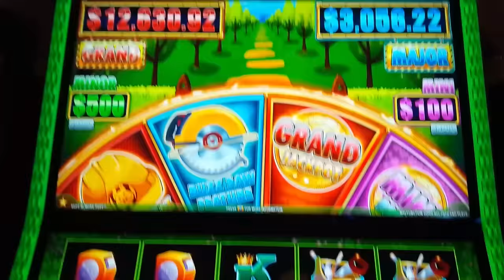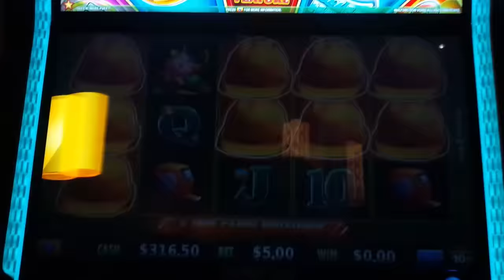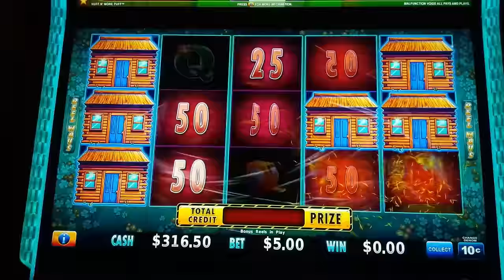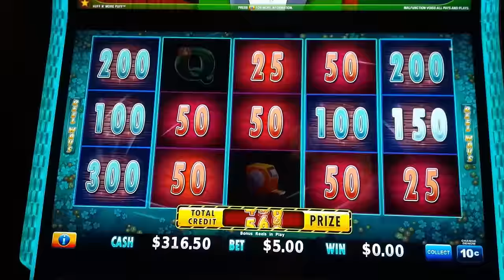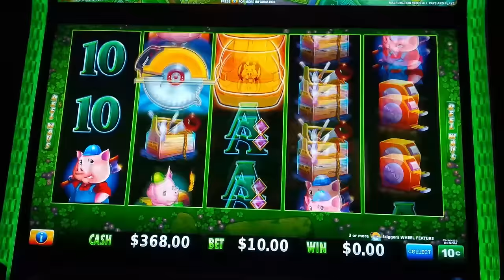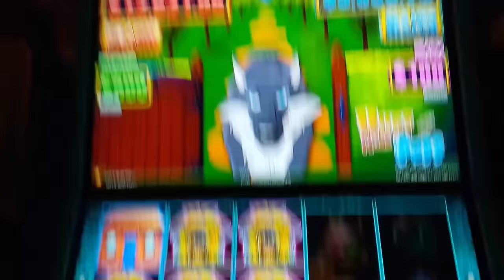4 BUZZ SAWS & JACKPOT! This Huff N' More Puff Slot Video IS EPIC!!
SO MANY HANDPAYS on the Huff N' More Puff slot machine by Light & Wonder!

My quest continues for a Full Screen of Mansions on the Mansions Feature and in the meantime, another AWESOME JACKPOT HANDPAY! In Huff N' More Puff, you win in the base game by landing the same symbol on at least 3 adjacent reels from left to right and to help, wild symbols may land on reels 2, 3 and 4. Just like in the original, the Bonus is initiated by landing 6 or more of the yellow Hard Hat bonus symbols for 6 Free Games.

During the Free Games Bonus, landing 3 or more bonus symbols awards 1 additional free game. Each bonus symbol that now lands locks in place for the remainder of the bonus and if one lands on a previously locked Hard Hat, it turns to Silver and if it does it again it turns to Gold. Any further landings on Gold will upgrade a random framed position or add a frame to a frameless position or award 10x your bet if neither of those can happen.
Straw House: 50x to 125x your bet multiplier.
Wood House: 150x to 600x your bet multiplier, Minor Bonus or Mini Bonus.
Brick House: 750x to 18750x your bet multiplier, Grand Jackpot, Major Jackpot, Minor Bonus or Mini Bonus or Mini Bonus x2.

Landing 3 or more of the new Buzz Saw symbols awards one spin of the wheel for Jackpots or Progressives or one of the following new features:
Buzz Saw Feature: All bonus symbols that landed will create Hats from their originating positions, moving left to right.
Mega Hat Feature: A Mega Hat symbol will land on the reel set awarding Hats to the positions that it lands on.
Mansions Feature: All initiating Bonus symbols are converted to Mansions and any additional Hats that land immediately become Mansions!

Huff N' More Puff remains AWESOME and I LANDED a 1000X JACKPOT on a PRIOR LIVE STREAM And JOIN ME LIVE for my EPIC 5 SYMBOL TRIGGER BONUS HUNT

0:00 Huff N' More Puff Intro
2:39 Free Games Feature!
7:10 Free Games Feature!
9:01 Free Games Feature!
11:58 Free Games Feature!
14:26 Free Games Feature!
15:55 Buzz Saw Feature!
19:09 Buzz Saw Feature!
25:13 Free Games Feature!
29:03 Buzz Saw Feature!
32:18 Buzz Saw Feature!
35:30 Free Games Feature!
38:36 IT'S A BIG WIN!
40:54 Mega Hat Feature!